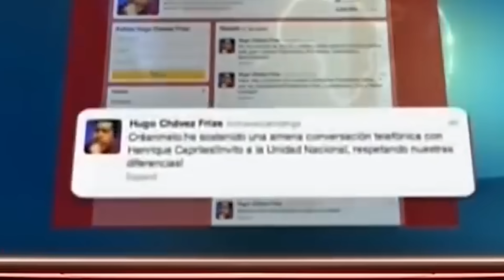As Maiores GAFES da TV Ao Vivo! (Vergonha Alheia) #37